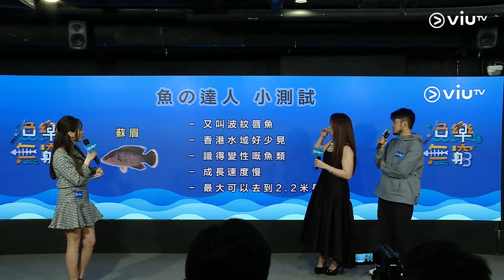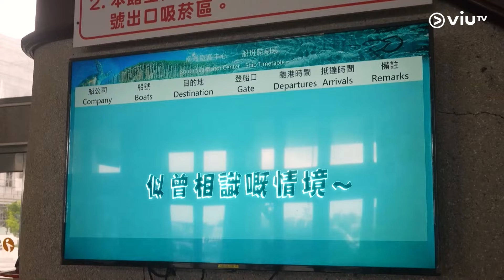《漁樂無窮》➕《淡季報錯團》記者會 FB LIVE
【ViuTV 全新節目✨《漁樂無窮》➕《淡季報錯團》記者會LIVE🎣❌】

兩條新手去釣魚🎣究竟係漁樂定娛樂🤣！
專揀淡季去旅行，甩轆多到嚇死人😂？
即刻一齊收睇記者會Live➡️

《漁樂無窮》｜4月15日起｜星期一至五晚10:30
《淡季報錯團》｜4月15日起｜星期一至五晚11:00